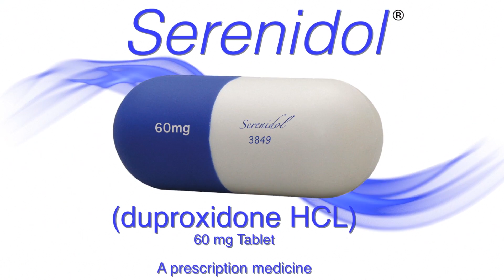Serenidol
Are you completely satisfied with your life? Maybe it's time for you to speak to your doctor about the prescription drug Serenidol.